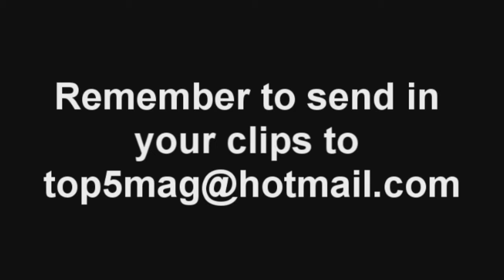Black Ops: Top 5 Plays #1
Black Ops Top 5 Plays - Week 1

5. TheAtomicHeron
4. cchris101
3. lukeraf21
2. daltonlucky7
1. xBrAvE_-F1REsTar

(replace [a] with @)

Thanks
MadAssGamers